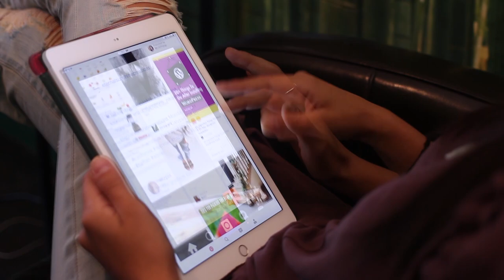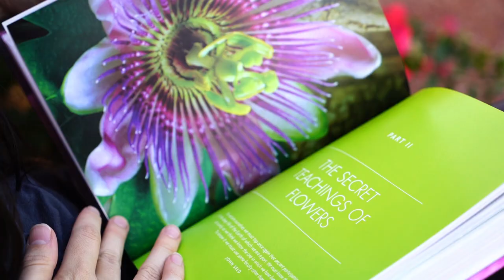FLOWEREVOLUTION | Book Trailer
In Flowerevolution, flower alchemist Katie Hess and photographer Louie Schwartzberg invite us to venture into the vast & beautiful world of flowers and flower elixirs, learning how they can be used to give us a fuller experience of our everyday lives.

This flower-filled guidebook is rich with information, stories, images, and rituals that demonstrate the largely untapped power of flowers and the magic of flower elixirs {flower essences}. Most people are unaware that quiet, unassuming flowers can amplify our positive qualities and awaken new joy in everyday life, but in fact, flowers are ready to spark us to reach our greatest potential—one that is likely bigger than we can even imagine!

From a collection of 48 different flower profiles, choose the flowers you’re most attracted to & discover what your favorite flowers reveal about you.

By engaging with the stunning photography in Flowerevolution, you will discover for yourself the hidden wisdom of flowers and be able to use those insights to better understand yourself, your loved ones, and your place in the intricate web of life.

Get a sneak peek at the first 2 chapters & a gorgeous collection of flower wallpapers here:

LOTUSWEI creates a worldwide ripple effect of positivity, joy + clarity. Our flower essences + elixir-infused aromatherapy products dissolve static, accelerate personal growth + magnify unique strengths. We create exquisite sensory experiences, events + lifestyle products that help people see + actualize their full potential. By reconnecting people with the vastness of nature, they reconnect with the vastness of themselves. We teach various forms of meditation + mind-training for unraveling challenges + stress, along with encouraging an approach of self-acceptance, self-love + authenticity.